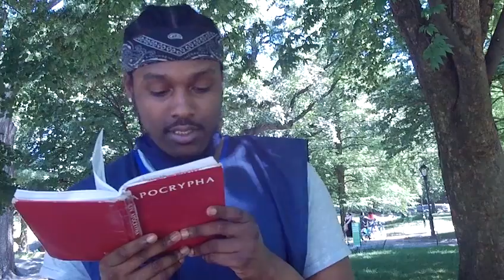Our Father(Yahawah) Demands Perfection